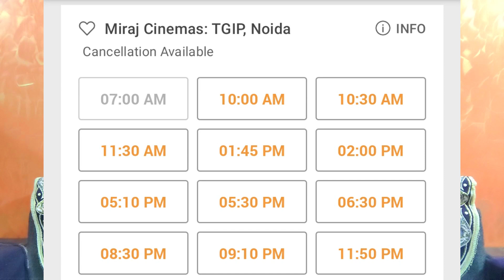Dunki Day 17 Advance Booking | Salaar Day 16 Advance Booking | Shahrukh khan | Prabhas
dunki
dunki day 17 advance booking
salaar
salaar hindi collection
salaar box office collection
salaar day 16 advance booking
salaar update
ankur mendiratta